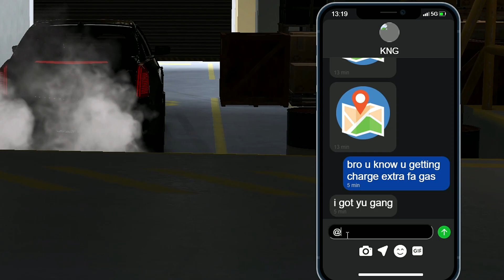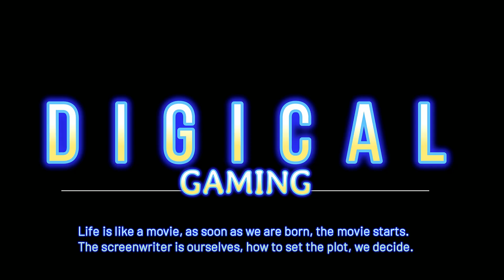Day In The Life | DRUG BOSS MEETING | Own Up Rp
Interested in gaming with us?
Looking to purchase vehicles?

➡️ This beat is free for profit use on Youtube and Soundcloud, for spotify and album use you would need a lease.

Free to use if you put a link to this page in the description, if used only as background music in a video.

FREE FOR PROFIT USE BEATS every week! A Hard and Dark Type Beat 2021. This beat is free for profit as long as i am credited with (Prod. lowkey) in the title. READ THE DESCRIPTION